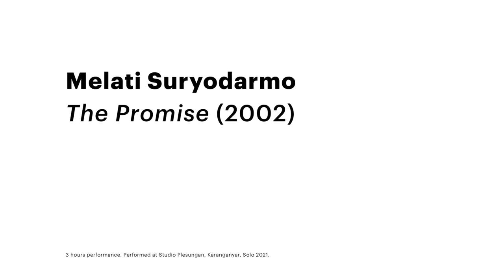Melati Suryodarmo: "The Promise" Performance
Melati Suryodarmo: "The Promise" (2002)

3 hours performance. Performed at Studio Plesungan (Karanganyar, Solo) as part of the exhibition ‘Melati Suryodarmo: Why Let the Chicken Run?’ performance series, 12 June 2021. Courtesy of Museum MACAN.

Dalam karya The Promise, Melati duduk di lantai dengan sambungan rambut panjang dan gaun merah, menatap hati sapi yang ia bawa di lengannya. Saat bergerak di sekitar ruangan tempat performans dilakukan, ia memindahkan hati sapi yang dibawanya ke posisi yang berbeda-beda, kadang-kadang memasukkan tangannya yang berdarah
ke dalamnya.

Rambut panjang dan gaun merah yang ia kenakan mewakili dua gagasan mengenai keindahan dan keburukan. Dengan memeluk hati sapi seperti seorang anak, Melati mencoba mengaitkan performans ini
dengan ungkapan dalam bahasa Indonesia “makan hati” yang berarti “makan hatimu sendiri”, atau “menelan rasa sakitmu sendiri”. Karakter paradoks yang dihadirkan oleh Melati terinspirasi dari tokoh Durga: seorang dewi dan pejuang perempuan yang menantang citra stereotip perempuan dalam kepercayaan Hindu. The Promise mengaitkan karakter kontradiktif dari figur Durga dengan identitas perempuan kontemporer. Karya ini mengutarakan rasa sakit dan kehilangan yang diasosiasikan sang seniman dengan pergulatan panjang ibunya dengan penyakit kanker. Selain itu, ia juga berbicara mengenai pengalaman perempuan yang lebih luas lagi.

In The Promise, Melati sits on the floor wearing a red dress and long hair extensions, gazing intently at a cow liver she cradles in her arms. While moving around the space, she moves the liver into different positions, sometimes inserting her hands inside it.

The long hair and red dress the artist wears represents two opposing ideas – the beautiful and the monstrous. Holding the cow liver as if it were a baby, Melati relates the graphic imagery and strong emotional value of her performance to an Indonesian idiom “makan hati” which means “eating your own liver”, or to “swallow your own pain”. Melati’s character is inspired by the Durga figure, a goddess and warrior that challenges stereotypical images of women in Hindu belief. The Promise relates the contradictory qualities of the Durga figure to contemporary female identity. The performance communicates the sense of pain and loss the artist associates with her mother’s long-term battle with cancer. This performance also alludes to a greater, universal female experience.